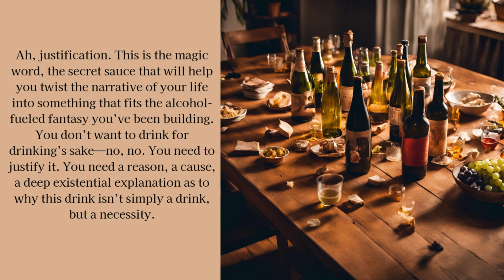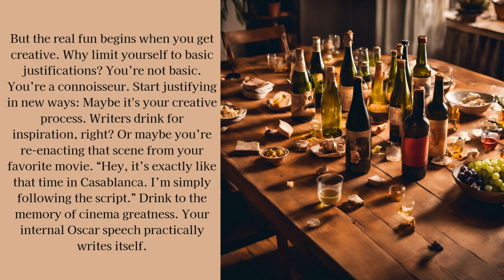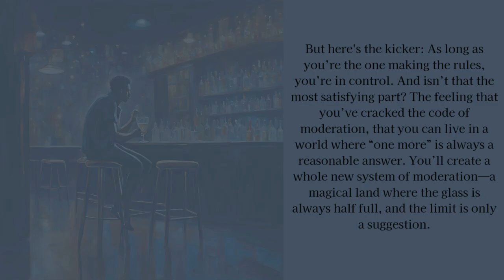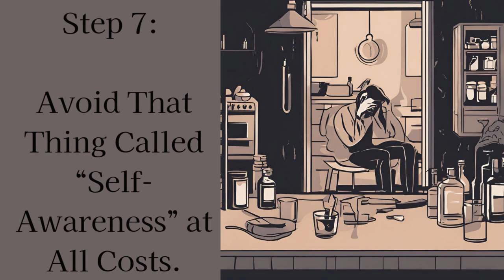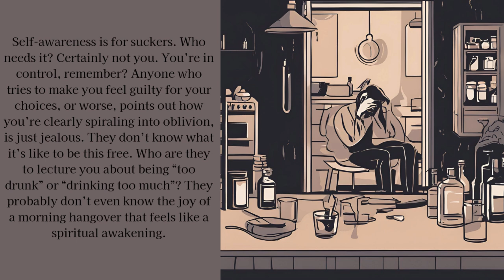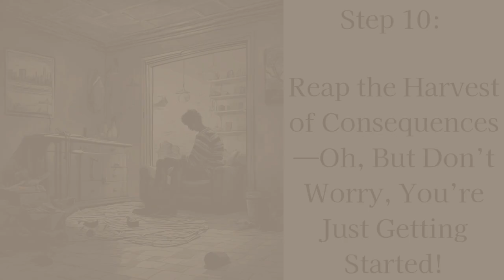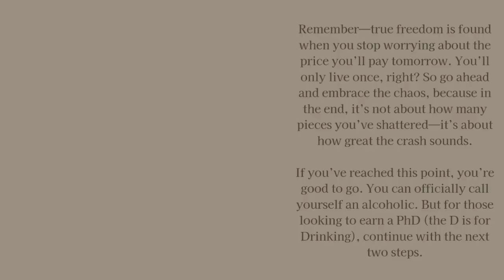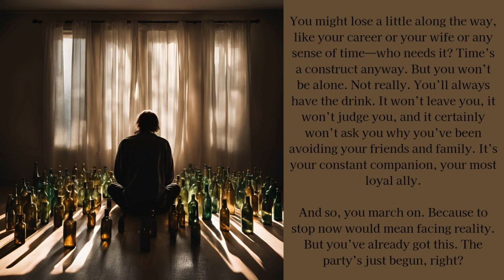How To Become an Alcoholic: A Pseudo Guide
I’ve been “writing” this piece for a while now…as it were, I had the idea for such a presentation some 6 years ago when I was re-introduced to the concept of sobriety. Its format was solidified once I broke into the world of SEO and “content creation.”

While I take on the tone of an "unreliable narrator," I can assure you that I’m quite reliable as an authoritative source for this topic, as I have extensive experience as “an alcoholic.” A solid two decades of my life were ‘dedicated’ to “perfecting this art.” Notably, “Substance Abuser” is not a label that I’m proud to have donned —nor one I ever thought I’d ‘embrace’ when I was a much younger Penname; but alas, it was part of my life experience and, ultimately, my growth.

This past year opened up several "windows of opportunity" to jump back on the wagon (or would it be 'falling off the wagon'?...I've never quite been clear on that expression...) And while I certainly stumbled a bit, I find myself "holding my own" still, walking the prevailing path toward a clear-headed, fully-functioning future.

If this video helps but only one person to get out of this dependency, then my time spent creating it is worth everything this world has to offer and more.

*If you resonate with this and need someone to talk to (but don’t know where to go), feel free to reach out to me (even if you're plastered at the time of doing so)!! No shame or judgement.

(As a final note, I'd like to give a "shout out" to the new AI voice I've employed. This "robot" provided a near spot-on performance of the sarcastic/nonchalant delivery that was in my head whilst writing. ...Props where props are due, right?)